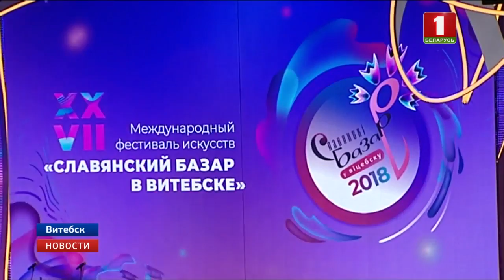В Витебске проходит "Славянский забег"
Он объединил тысячи любителей бега. Самые юные участники, им по 5 лет, бегут 300 метров. А вот многие взрослые сегодня преодолевают 21 км. Активно поддерживают "Славянский забег" и люди с ограниченными возможностями.